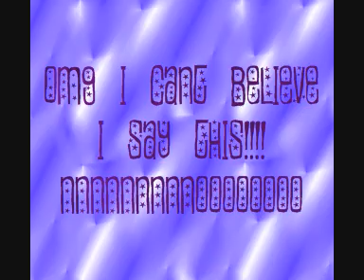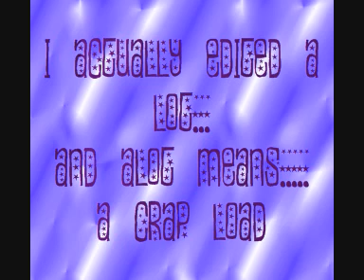Purple Love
i wanted to dye my hair and make a video of it. well i dyed my hair and the video was crap so here are the bloopers